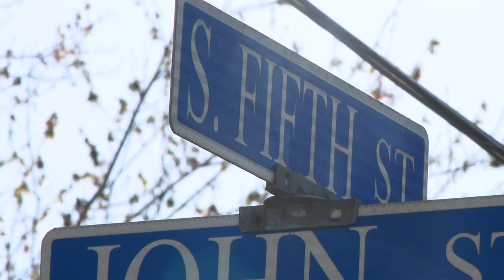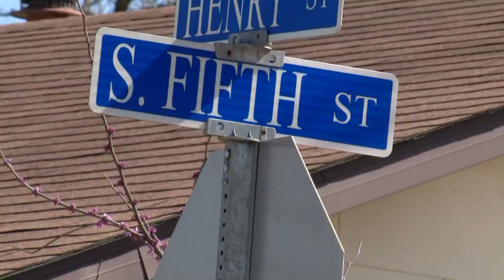Woman dead after Friday night shooting in Festus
A 40-year-old woman at the scene told police she shot a 41-year-old woman after the woman began assaulting her.